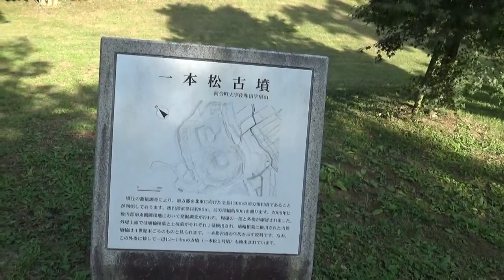一本松古墳 前方後円墳 全長133ｍ、後円部径80ｍ・高さ12ｍ、 前方部先端幅80ｍ・高さ12m 墳丘に登って見学することができます。馬見丘陵公園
全長133ｍ、後円部径80ｍ・高さ12ｍ、　前方部先端幅80ｍ・高さ12ｍの前方後円墳です。
前方部を北東に向けています。

古墳全体がよく整備され墳丘に登って見学することができます。馬見丘陵公園